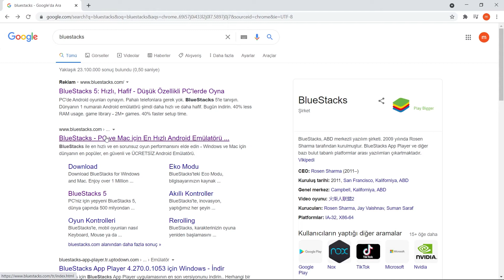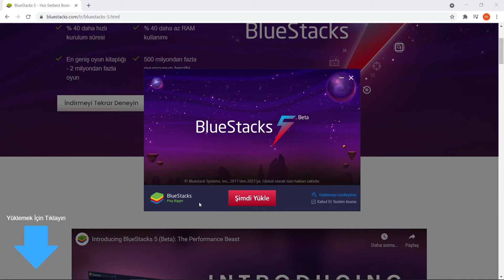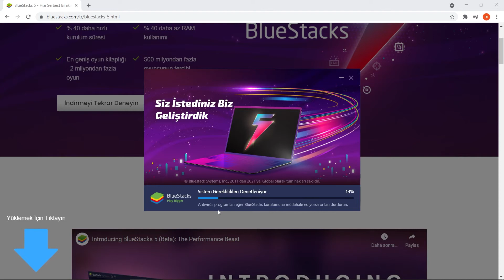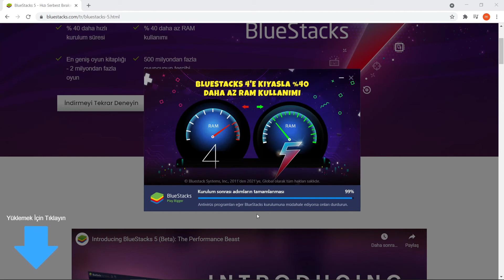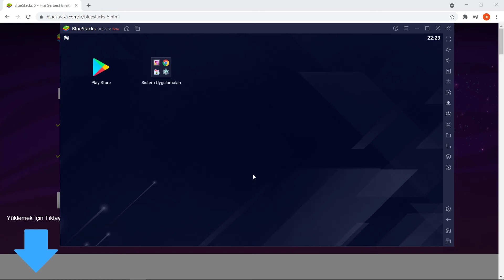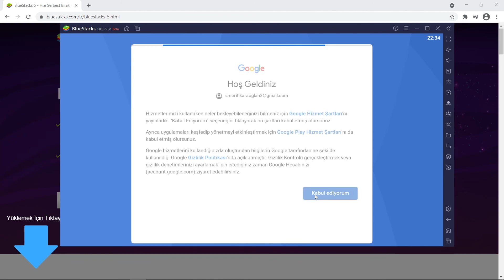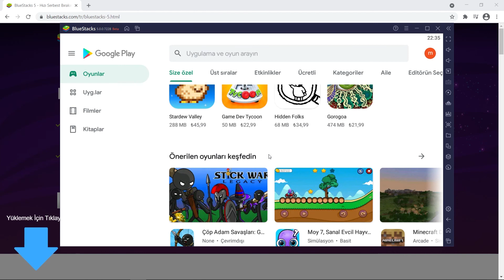Bilgisayara Google Play Store nasıl indirilir 2021 - En Yeni ve Hızlı Yolu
linkler;

bilgisayara google play nasıl indirilir - bilgisayara google play store nasıl yüklenir - bilgisayara google play store nasıl oturum açılır -  google play store bilgisayara indirme - google play store bilgisayara nasıl indirilir -

bluestacks 5